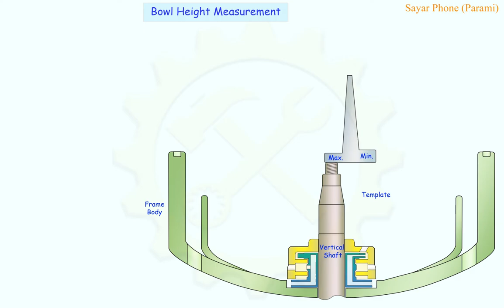#4 Bowl Height Measurement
Measuring Of Bowl Hight.